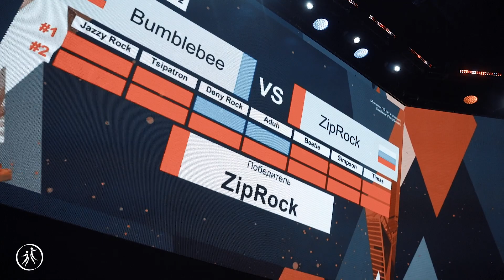Zip Rock vs Bumblebee ➲ SEMIFINAL at Russian National Championships 2023